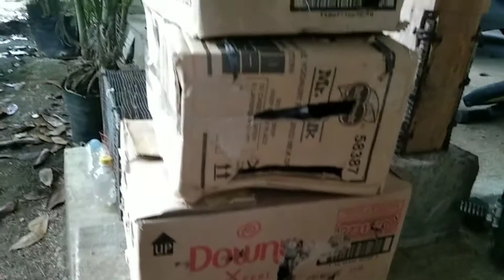Pagpaaligo ng ating mga kalapati gamit ang Wash Out Intense.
1st step sa pag ko condition ng ating mga ibon ang pag papaligo gamit ang wash out intense para mapatay ang mga koto at mapa ganda ang balahibo ng ating mga kalapati.